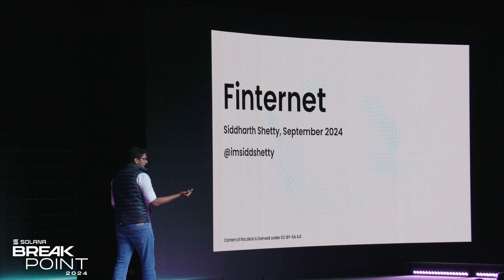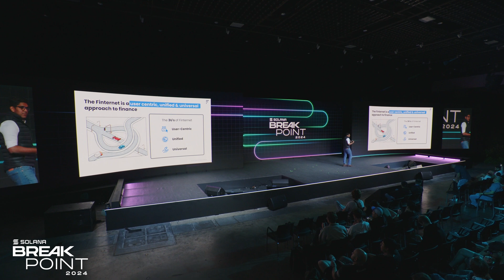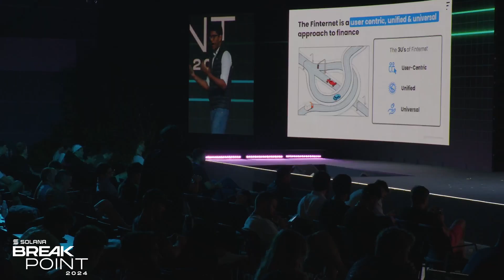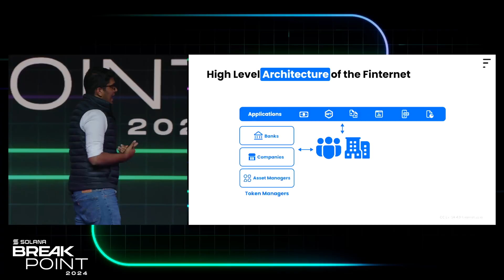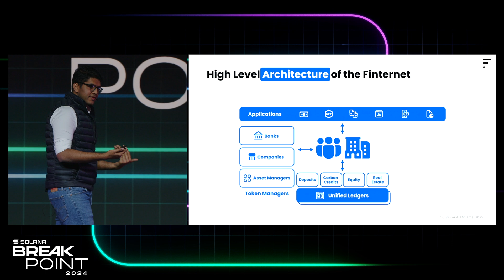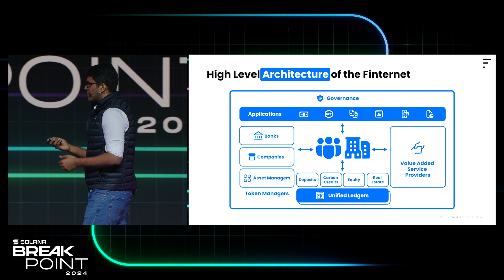Breakpoint 2024: Product Keynote: Finternet (Siddharth Shetty)